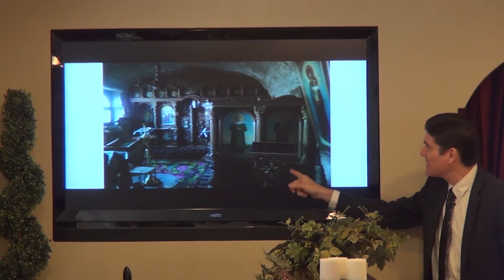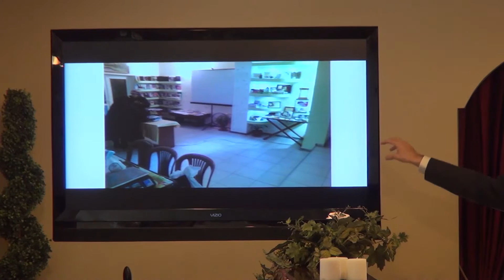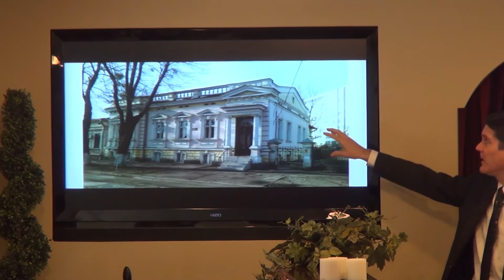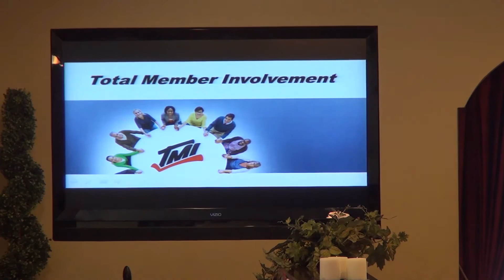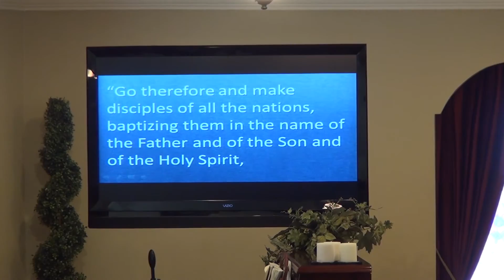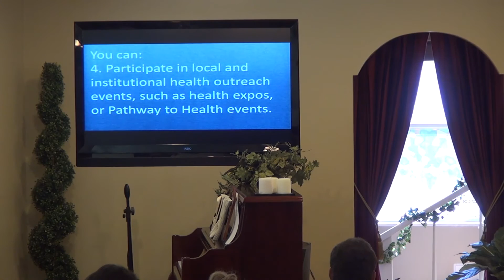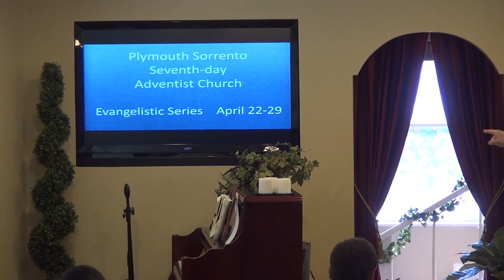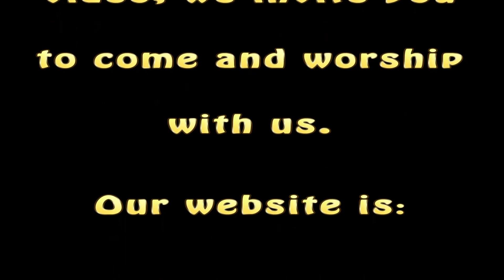Into All the World - Part 2 - March 18, 2017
Sabbath worship hour at Plymouth-Sorrento Seventh-Day Adventist Church with Pastor Ron Hoffecker.